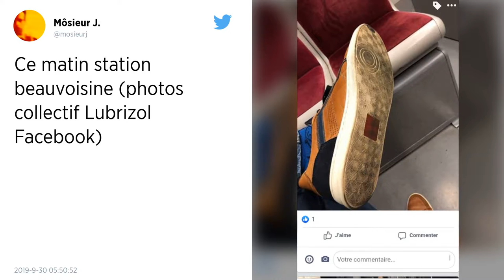Incendie de Rouen : Un collectif Lubrizol atteint les 13 000 membres sur Facebook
Un groupe Facebook lancé le jour de l’incendie a atteint 13 000 membres ce lundi 30 septembre 2019.

Greg Simonklein était énervé, jeudi soir. Son fils de 12 ans, asthmatique, a mal à la tête, il tousse, a la nausée. « Je me suis dit que ces fumées allaient faire crever nos gamins », raconte le chef d’entreprise. En colère, et pour se sentir moins seul, ce patron d’une agence de développement informatique lance un groupe Facebook, « Collectif Lubrizol », et y invite une centaine de ses amis. « Je voulais fédérer, partager nos peurs. Je me disais qu’il y aurait un combat juridique à mener. Vingt-quatre heures plus tard, nous étions 2 000 », s’étonne-t-il encore.

Ce n’est pourtant pas le seul groupe du genre. « Mais mon groupe a pris de l’importance encore dans le week-end, alors dimanche, on a décidé de se regrouper avec trois autres groupes. »